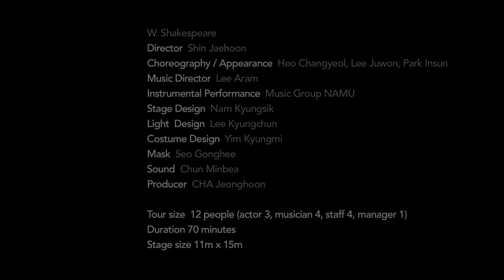Othello and Iago highlights 3min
The Greatest Masque

Othello and Iago

Disguise Your Heart

Production
W. Shakespeare
Director Shin Jaehoon
Choreography / Appearance Heo Changyeol, Lee Juwon, Park Insun
Music Director  Lee Aram
Instrumental Performance Music Group NAMU
Stage Design Nam Kyungsik
Light  Design Lee Kyungchun
Costume Design Yim Kyungmi
Mask Seo Gonghee
Sound Chun Minbea
Producer CHA Jeonghoon

Tour size  12 people (actor 3, musician 4, staff 4, manager 1)
Stage size 11m x 15m